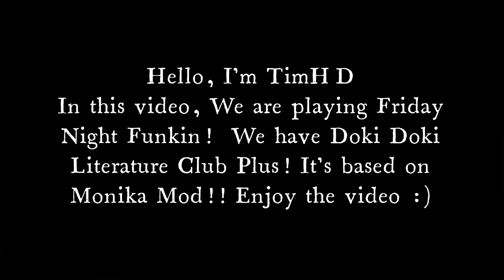TimHD Plays FRIDAY NIGHT FUNKIN: A DDLC PLUS MOD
In this video, We are playing Friday Night Funkin!  We have Doki Doki Literature Club Plus! It's based on Monika Mod!! Enjoy the video :)

Creators: @boxofgolds6630

►DOWNLOAD OUR FNF MOD: deleted...